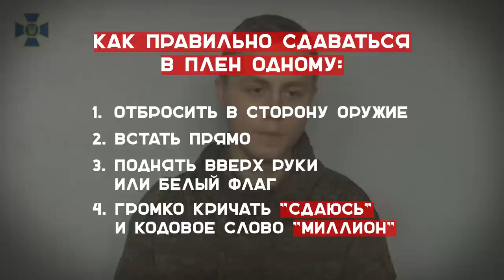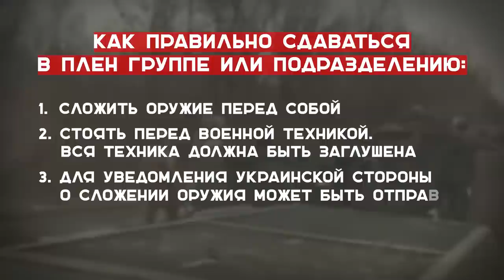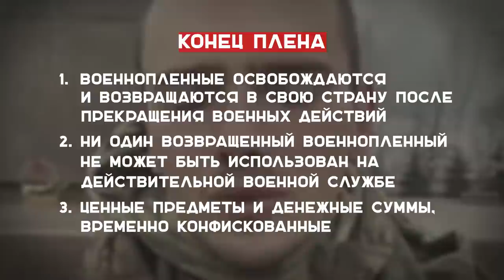КАК СДАВАТЬСЯ В ПЛЕН? (ИНСТРУКЦИЯ ДЛЯ ОККУПАНТОВ ИЗ РОССИИ И БЕЛАРУСИ)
КАК ПРАВИЛЬНО СДАВАТЬСЯ В ПЛЕН? ИНСТРУКЦИЯ ДЛЯ ОККУПАНТОВ ИЗ РФ И БЕЛАРУСИ:

Кому можно сдаться?
ВСУ, Теробороне, Нацполиции, СБУ

Как правильно сдаваться в плен одному?
1. Отбросить в сторону оружие.
2. Встать прямо.
3. Поднять вверх руки или белый флаг.
4. Громко кричать "СДАЮСЬ" и кодовое слово "МИЛЛИОН"

Как правильно сдаваться в плен группе военнослужащих или подразделению?
1. Сложить все оружие перед собой на достаточном расстоянии.
2. Стоять перед военной техникой. Вся техника должна быть заглушена и быть не в боевом положении.
3. Для уведомления украинской стороны о сложении оружия может быть отправлен переговорщик из офицерского состава без оружия и с поднятыми руками и белым флагом.
Сдавшись в плен необходимо выполнять все указания украинских военных!

Гарантии для военнопленных:
Амнистия тем, кто добровольно сложил оружие и сдал военную технику.
Денежная компенсация в размере 5 млн. рос. рублей.
Телефонный звонок родным и близким для уведомления о своем состоянии.

Украина не агрессор и выполняет условия Женевской конвенции об обращении с военнопленными 1949 года.

Начало плена:
Каждый военнопленный про допросе обязан сообщить ФИО, звание, дату рождения и личный номер или, за неимением такового другую равноценную информацию.

Конец плена:
1. Военнопленные освобождаются и возвращаются в свою страну после прекращения военных действий.
2. Ни один возвращенный военнпленный не может быть использован на действительной военной службе.
3. Ценные предметы и денежные суммы, временно конфискованные у военнопленных будут им возвращены.

Вероломство, симулирование намерения вести переговоры под флагом перемирия, симулирования капитуляции или выхода из строя вследствие ранений или болезни ЗАПРЕЩЕНО ст. 37 дополнительного протокола №1 Женевской конвенции 1949 года. Такие действия наказуэмы!

Слава Україні!